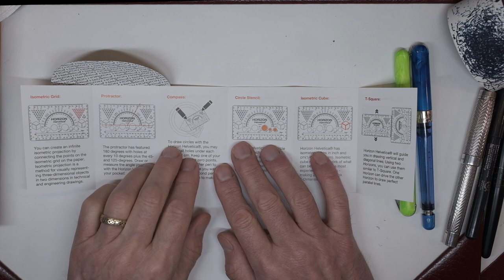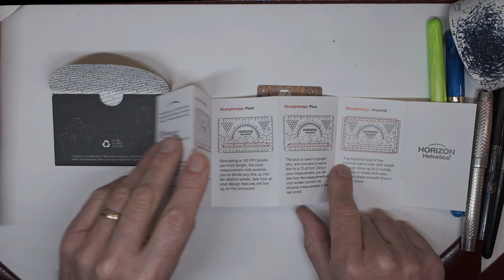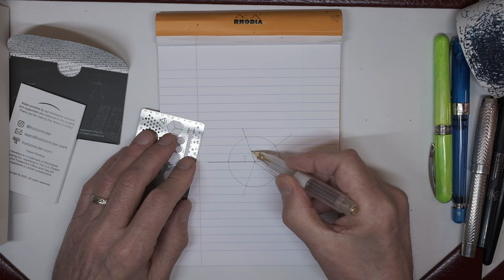Autumn Forest Ink and Horizon Helvetica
Dominant Industry’s stunning Autumn Forest and the brilliant little Horizon Helvetica reviewed.

; or you can offer me a coffee if you like!

For a discount on Conway Stewart pens and accessories, use this

If you are interested in my writing, my books are all here at:

Mike
00:00 - Start
00:01 - Introduction
00:27 - New Books
02:46 - Review of Autumn Forest Ink
05:40 - Writing Sample
08:16 - Ink Comparisons
11:55 - The Horizon Helvetica Stencil
19:20 - Summary